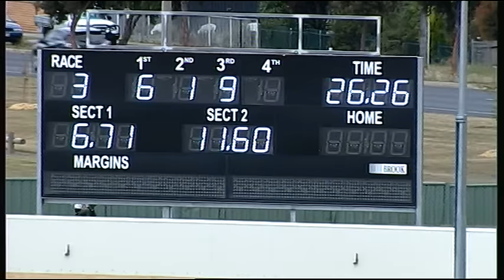BAL MON 23 NOV 15 R3